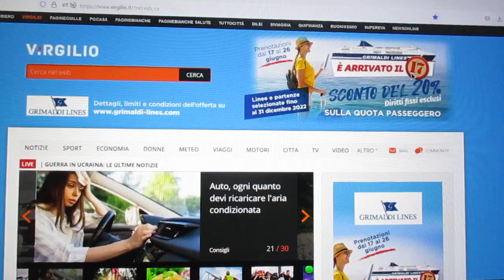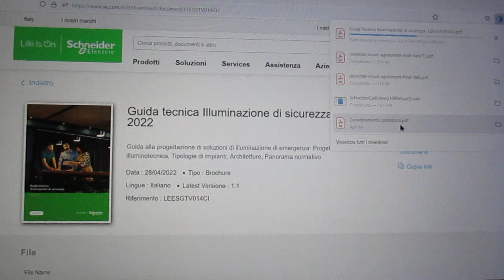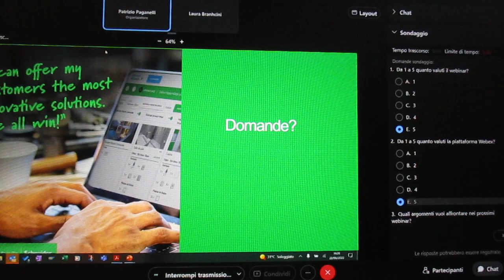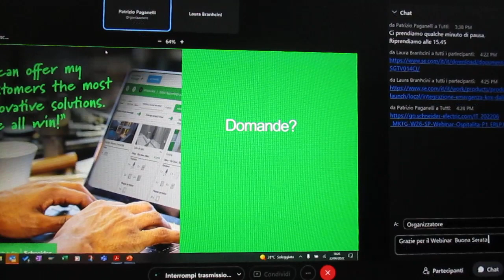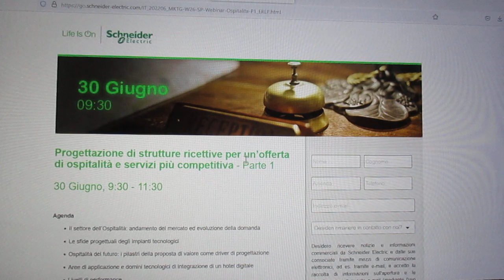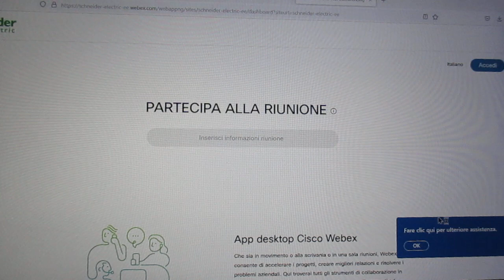FCRM220623-9-Schneider.WEBINAR-LineeGuidaProget.Realiz.Imp.Illumin.Sicurezza–P.Paganelli–L.Branchini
FCRM220623-9-Schneider.WEBINAR-LineeGuidaProget.Realiz.Imp.Illumin.Sicurezza
Life Is On - Schneider Electric
SCHNEIDER ELECTRIC
23 Giugno, 2022
Dalle 14:30 alle 16:30
Aggiornamento Offerta - Novità 2022
“ Linee guida alla progettazione e realizzazione di impianti di illuminazione di sicurezza ”
23 Giugno 2022
Dalle 14:30 alle 16:30
Relatori :  Davide Corti

Linee guida alla progettazione e realizzazione di
impianti di illuminazione di sicurezza

23 Giugno, 14:30 - 16:30
Agenda
• Aspetti tecnico-normativi, obblighi, responsabilità (UNI EN1838, CEI EN 62034, UNI CEI 11222, CEI EN 50171)
• Progettazione di un impianto sicuro ed efficiente: esempi applicativi
• Soluzioni integrate nelle architetture KNX-DALI di automazione dell’infrastruttura
• Nuova Guida Tecnica